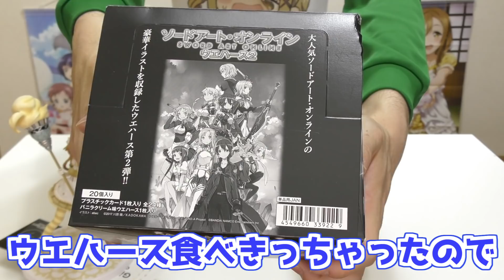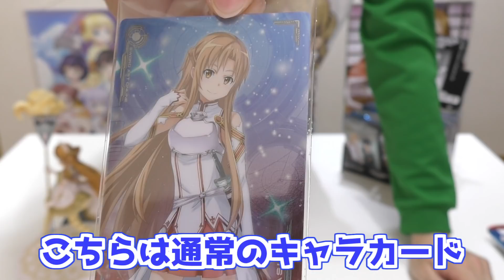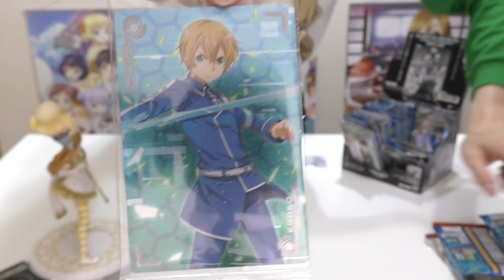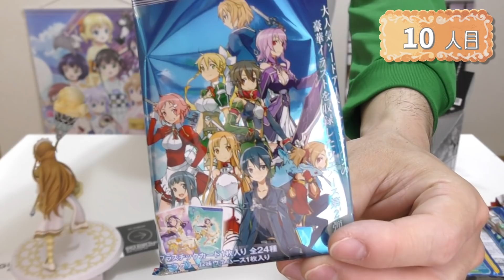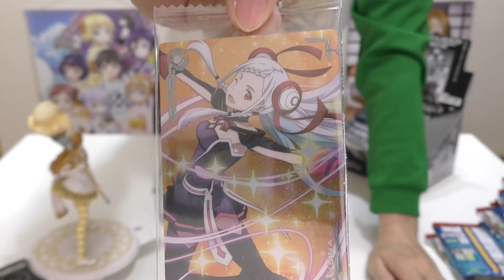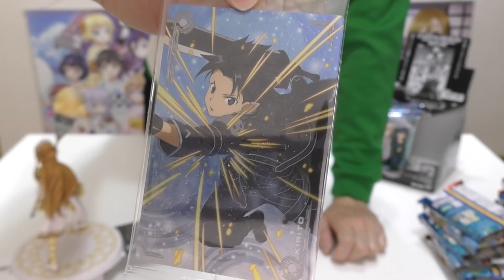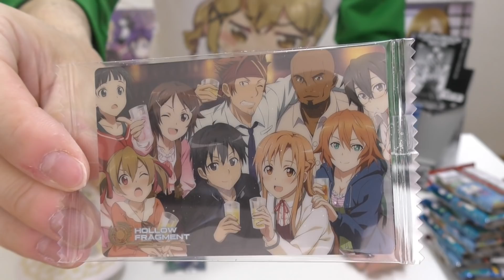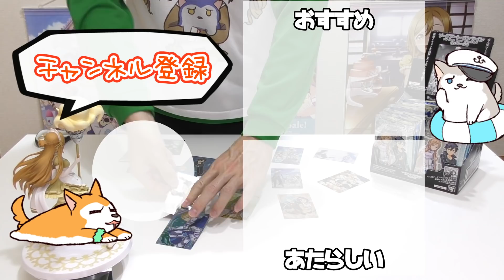ウェディング衣装がかわいい！ソードアートオンラインのウエハース第2弾BOX開封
ソードアート・オンラインのウエハース第2弾！
アニメ終わった謎のタイミングで発売！！
今回はメモリー・デフラグ等いくつかのゲームイラストからキャラクターカードやビジュアルカードなど全24種を収録。特にウェディングVerのブロマイドカードが可愛い！1BOX開けてみました～